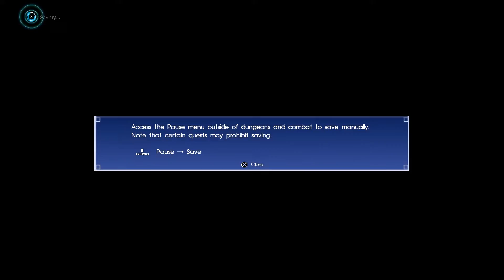EP02: Final Fantasy XV - The Regalia